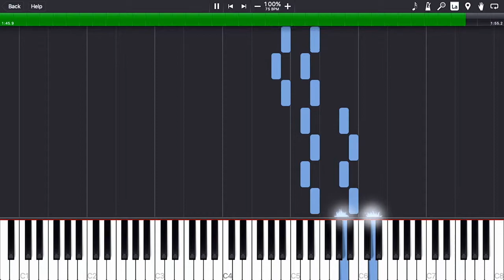Naruto - Childhood Memories (Synthesia)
Sorry about the glitchy screen, but enjoy!

Original Song: Childhood Memories
Media: Naruto
Original Artist: Toshio Masuda